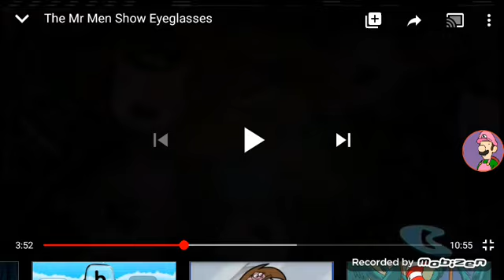on the plain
orginal video is mr men show eyeglasses